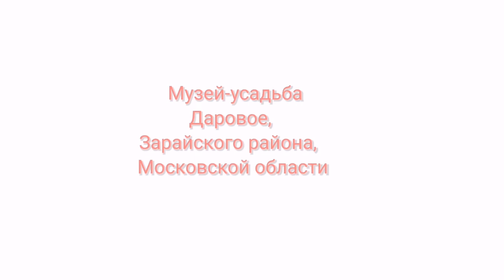Фёдор Михайлович Достоевский, все его семь государственных музеев мира. Краткий путеводитель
Гордость канала его плейлисты.    Невозможно не обратить внимание
Размещение информации и реклама на канале
Уважаемые друзья !
Приветствую вас на своём канале "История" .
Ежемесячно канал смотрят порядка 1.4 млн. человек. Здесь собрано более 4000 материалов по различным направлениям истории. Более подробно все в плейлистах.